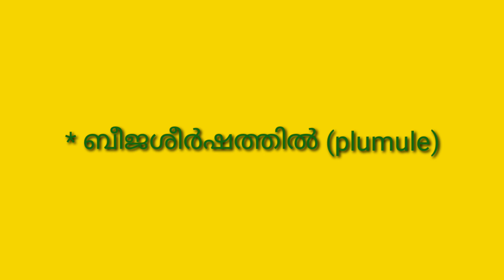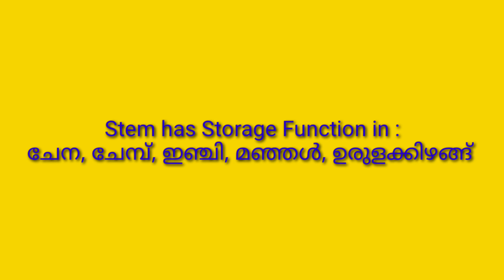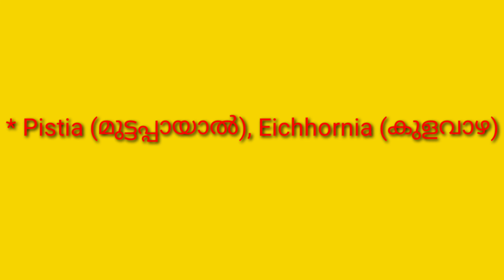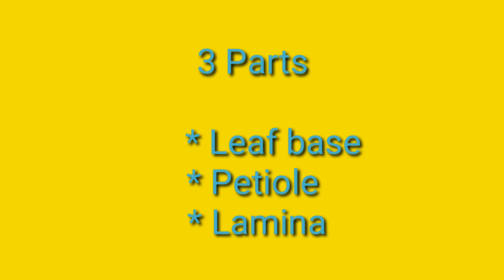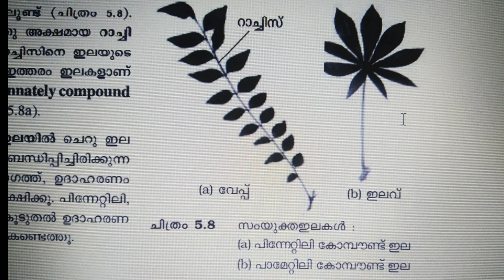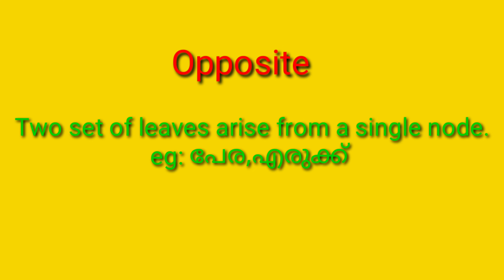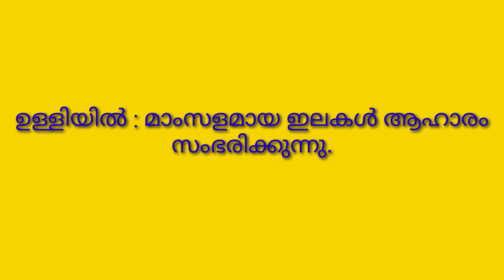CHAPTER -5/ CLASS -11/ Morphology of Flowering Plants / STEM & LEAF / PART -2.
Class -11
Biology
HSA Natural Science AudioClass

Stem & Leaf
Stem Modifications
Leaf Modifications
Phyllotaxy
Venation
Simple
Compound Leaf

Kathus Media